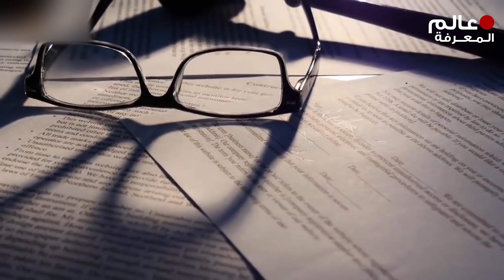عائلة تبنت طفلة بعمر 5 سنوات وعندما تعلمت التحدث بالإنجليزية اكتشفوا حقيقة مرعبة !!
مرحبا بكم، معظم الأمريكيين يتبنون أطفالا من ثقافات خارجية لجعل مفهوم الأسرة والعائلة أكثر شمولا وكمالا، وبالتالي قد يعتمدون على عدة أجهزة ومنظمات لإيجاد الأطفال المناسبين، وفي هذا الصدد قامت عائلة من ولاية أوهايو الأمريكية بالبحث عن طفلة باتباع هذه العملية القانونية هناك لإكمال ما ينقصهم في أسرتهم! لكن ما لم يضربوا له حسابا في البداية هو أن لها سرا صغيرا سيذهلهم في النهاية، فابقوا معنا لمعرفة المزيد عن هذه القصة المذهلة ان كنت مهتم بمجال العملات الرقمية و كيفية شراء البيتكوين و التسجيل في منصة بينانس و كيفية التداول و العديد من الشرحات الاخرى .. يمكنك زيارة موقع عرب كريبتو